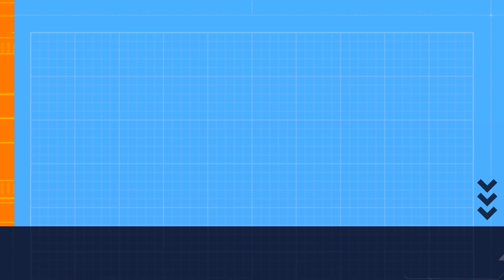Avatr 06: Huawei’s electric car with no rear window and cameras instead of mirrors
Avatr 06 is not your average electric sedan! This sleek, futuristic car by Huawei is turning heads with its bold design—no rear window and cameras replacing mirrors! 🚗 With a choice of two powerful configurations, you can opt for the 338-horsepower rear-wheel drive or go all out with the 590-horsepower all-wheel drive. ⚡

It’s not just about the power; this electric beauty comes equipped with an 82 kWh battery that delivers an impressive range of 600 to 650 kilometers. And for those longer road trips, a hybrid version combines electric and gasoline power, extending the range to an unbelievable 1050 to 1100 kilometers! 🌍

Inside, Huawei’s Harmony OS and autopilot system take the driving experience to new heights. Ready for the future? So is the Avatr 06. 🚙